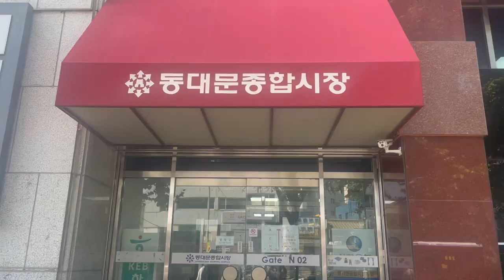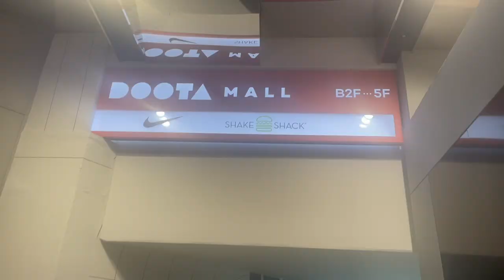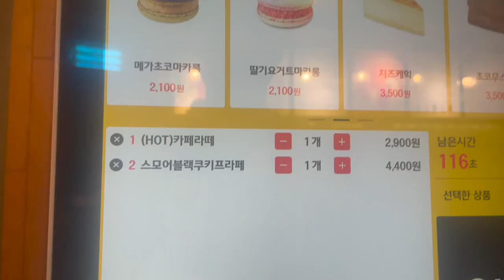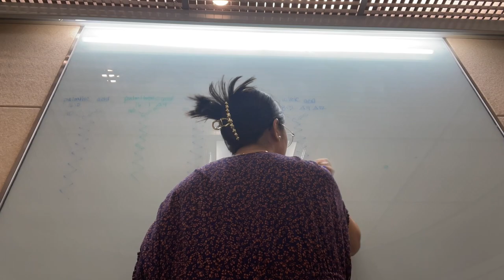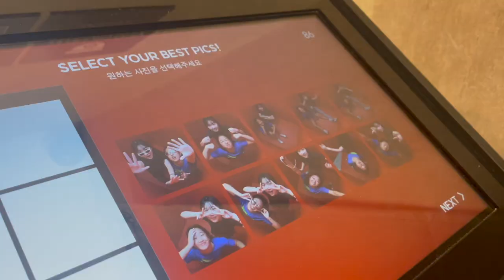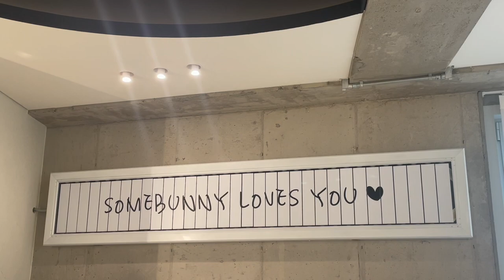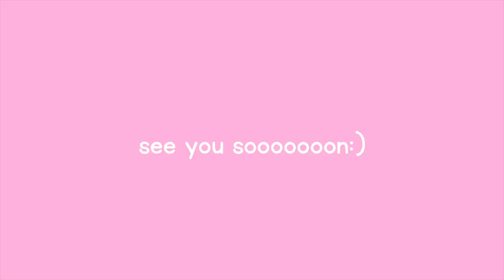korea vlog | dongdaemun accessory shop, pc room, cafe hopping, hongdae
hey! it's sung & welcome to my channel! here is a whole bunch of things i did in korea. i went to dongdaemun (i got so many cute hair clips), hongdae (cafe hopping, the cool photo booth - it's so hard), and pc room! i hope you enjoy and i'll see you in my next korea vlog!

smileeee,
sung